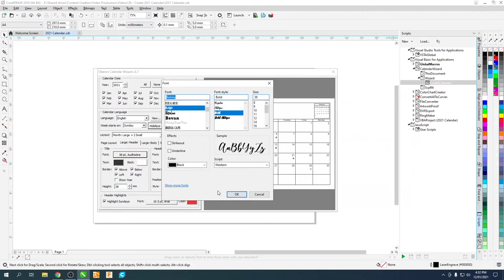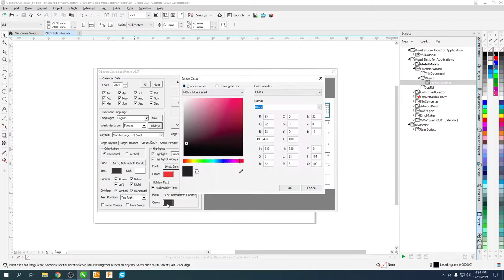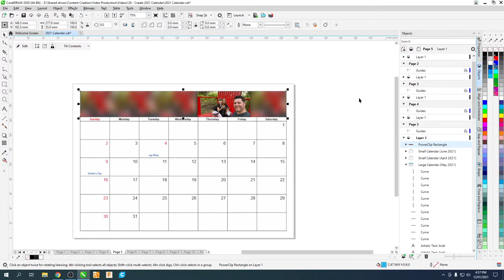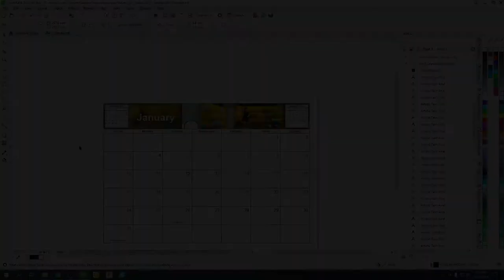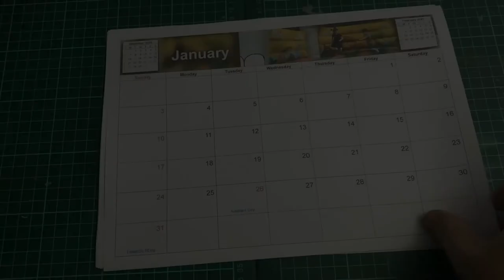Corel Draw Tutorial | How to make a Calendar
For today's video, it's Corel Draw Tutorial | How to make a Calendar.

Materials you need:
-Paper (Any type of plain paper that can work on a printer that you will use.)
-Photo Printer
-Stapler or Any tool that can bind your calendar together.
What is CorelDraw? Here is a bit of introduction about CorelDraw
-Developed by Corel Corporation, CorelDraw is basically a vector-based program designed to create layouts such as posters, flyers, logos, invitation cards, or different kinds of vector-based graphics. This software is also called the Corel Graphics Suite.

You can also leave a comment or suggest a video and we'll credit your name to it.

Stay Happy and Keep Making! Thank you!

Hey, we are also on LBRY and Odysee, check it out.